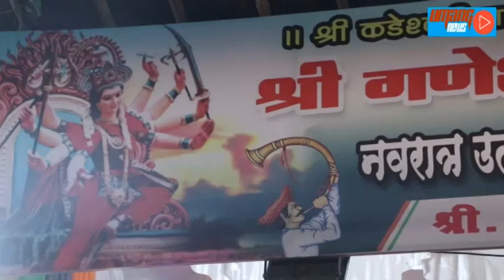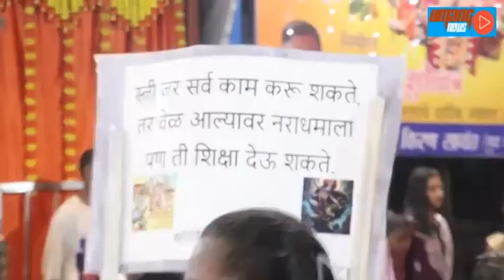मोहनलाल यादव द्वारा नवरात्री गरबा का आयोजन, कई दिग्गज हुए शामिल, माता के किए दर्शन, लिया आशीर्वाद